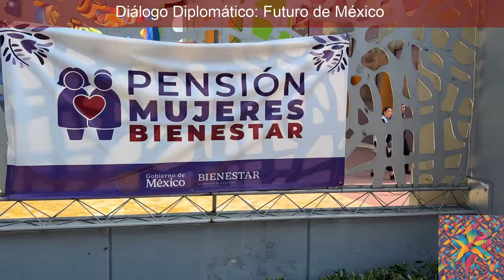Diálogo Diplomático: Futuro de México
🌎✨ ¡Bienvenidos a nuestro canal! En este video analizamos la histórica conversación entre la presidenta de México, Claudia Sheinbaum, y el presidente electo de Estados Unidos, Donald Trump. Esta primera llamada, marcada por un tono cordial, abre la puerta a nuevas posibilidades en las relaciones bilaterales entre ambos países.

🔍 **¿Qué significa realmente este diálogo para el futuro de México?** Exploramos cómo la diplomacia efectiva puede ser un motor de cambio y cómo la 4T debe navegar este nuevo panorama. Hablamos sobre la importancia de fortalecer la cooperación en temas cruciales como la migración, la seguridad y el comercio, mientras se defiende la soberanía nacional.

🤝 **Oportunidades y Desafíos:** La invitación de Trump a Sheinbaum para su toma de posesión es un momento clave que podría definir el rumbo de las relaciones entre México y Estados Unidos. ¿Cómo puede México aprovechar esta oportunidad para garantizar sus intereses y promover un desarrollo equitativo?

🔔 **No te pierdas nuestro análisis completo** sobre cómo este diálogo puede impactar la política exterior de México y qué pasos deben tomarse para asegurar un futuro próspero y estable.

💬 **Únete a la conversación:** ¿Qué opinas sobre la relación entre México y Estados Unidos? ¿Qué temas crees que son prioritarios para discutir? ¡Déjanos tu comentario!